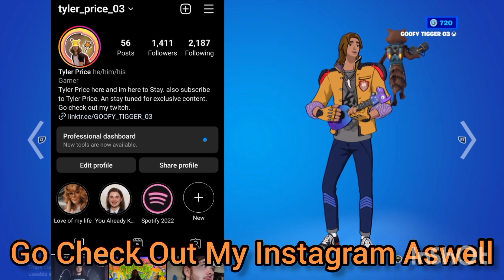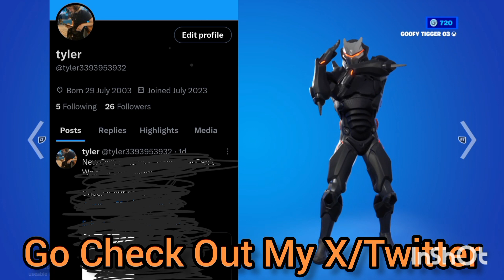Fortnite: I Dont Have A Title